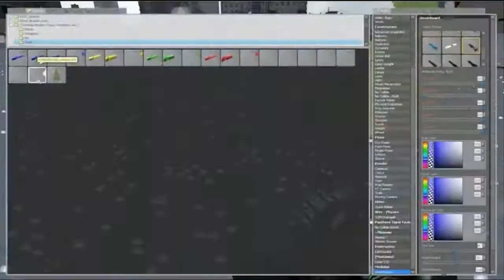RockMax´s history 2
Díky, díky, díky :)
Máš nějaké otázky? Zeptej se kdekoliv